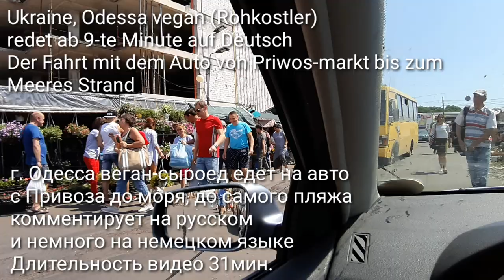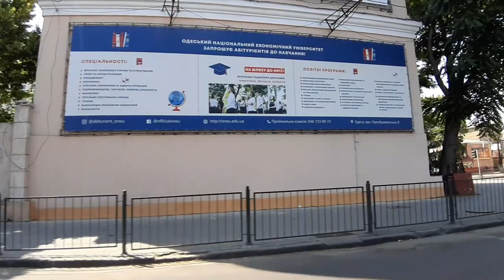Odessa Одесса с Привоза до моря (пляжа зернового) по ул. приморской, черноморского казачества ab9min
ab 00:09:12 Kommentar ist teilwese auf Deutsch

Путь от Привоза до моря г. Одесса

г. Одесса
веган-сыроед
едет на авто
с Привоза до моря
до самого зернового пляжа по ул. приморской, черноморского казачества, николаевская дорога
комментирует на русском
и немного на немецком языке
Длительность видео 31мин.

Ukraine, Odessa vegan (Rohkostler)
redet ab 9-te Minute auf Deutsch
Der Fahrt mit dem Auto von Priwos-markt bis zum Meeres Strand

Strassen von Odesa (Odessa)
С центра города в сторону Дома Павловых, Лузановку, Зернового, Куяльника